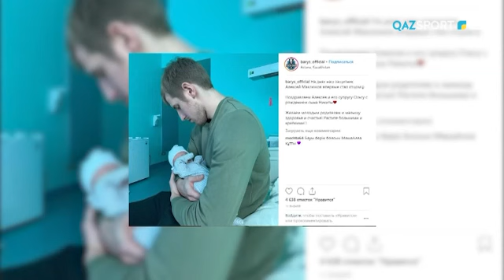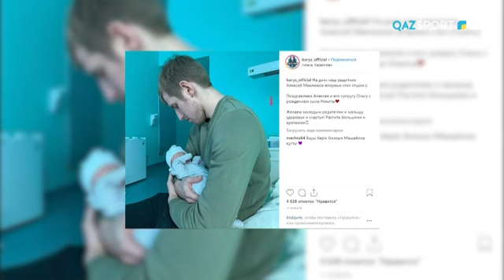Специальный репортаж. "QAZSPORT" на выезде с "Барысом". "Качели" плей-офф"